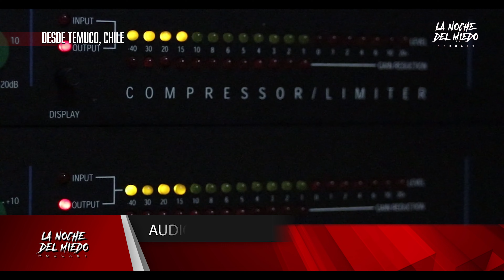CAP 53 "POSESIÓN DEMONIACA EN CHILE"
En los últimos días nos llegó un audio perturbador de parte de uno de nuestros seguidores de Temuco (sur de Chile) se trataría de un registro real de una posesión demoniaca. El audio tiene una duración de 6 minutos y lo presentaremos sin cortes.
⚠️ ADVERTENCIA: El audio que se presentará en nuestro programa puede afectar a la sensibilidad de las personas, se recomienda escucharlo responsablemente.